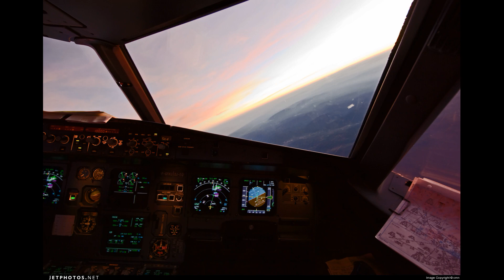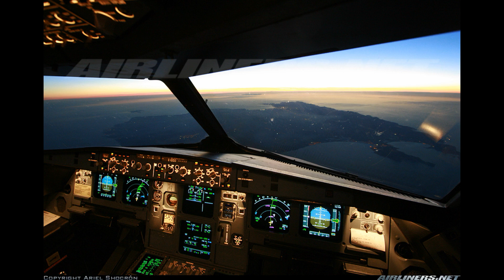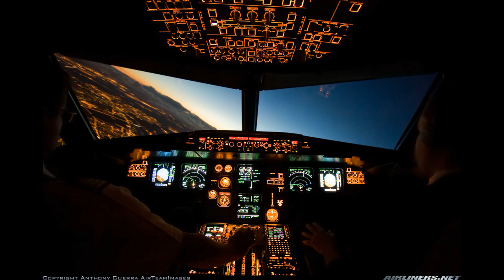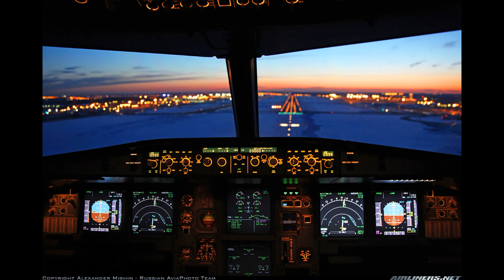StasFlight deepmix#40 Happy New Year 2024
ПЕРЕЗАЛИЛ!!! Потомучто предыдущий цыфра покусала весь...

Tracklist:
01 Martin Jarl - Walking on Eggshells
02 Dj Kid - Seagulls Fly When Mermaids Cry
03 BOSA - Put The Sauce On (Original Mix)
04 Joselacruz - Sugar Dance (Original Mix)
05 Elias Dore - Heridas (feat. Stella Moya)
06 Tafubar - Repossessing The House (Prefex Remix)
08 PATH - I Hate But Thank You (Anna Almani Remix)
09 Jay Perlestein - Desertica (Will Sea Remix)
10 Kirill Guk - Ephemeral (Original Mix)
11 Remcord - Black Berry (Original Mix)
12 RaySoo - Muska (Original Mix)
13 Tour-Maubourg - Destination (Original Mix)
14 Deds - TextFx (Original Mix)